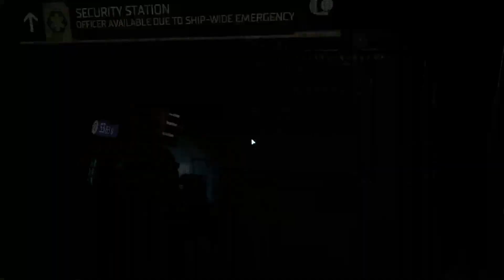Dead Space: Cryogenics - Part 5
Hey yall, hope you enjoy this video of me playing Dead Space!